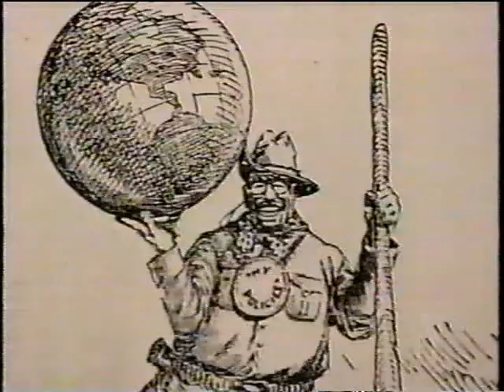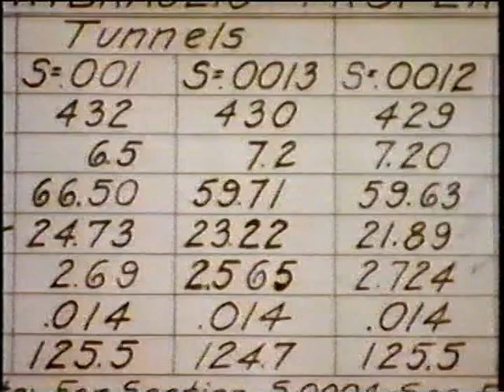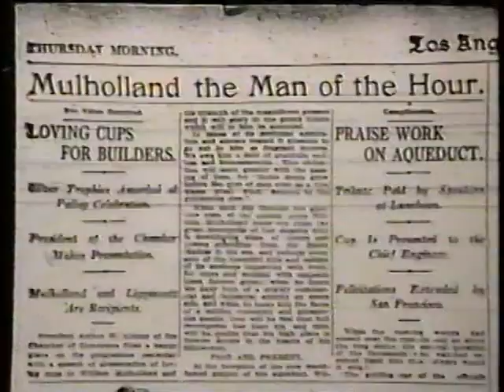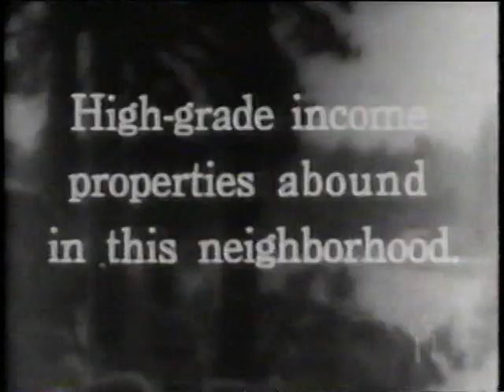Cadillac Desert - 1. Mulhollands Dream (3 of 9)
Cadillac Desert
Water and the Transformation of Nature (1997)
An American four-part documentary series about water, money, politics, and the transformation of nature.
The film chronicles the growth of a large community in the western American desert. It brought abundance and the legacy of risk it has created in the United States and abroad.
The first three episodes are based on Marc Reisner's book, Cadillac Desert (1986), that delves into the history of water use and misuse in the American West. It explores the triumph and disaster, heroism and intrigue, and the rivalries and bedfellows that dominate this little-known chapter of American history.
The final episode, is drawn from Sandra Postel's book, Last Oasis, (1992) which examines the global impact of the technologies and policies that came out of America's manipulation of water, demonstrating how they have created the need for conservation methods that will protect Earth's water for the next century.

This recording comes from old vhs tapes, and the quality is messed up in places. But, it is nearly impossible to find copies of the original series anymore.  Just a single copy of the first episode is for sale on amazon, and the guy selling it wants $1000!! Or you can watch it here for free :)